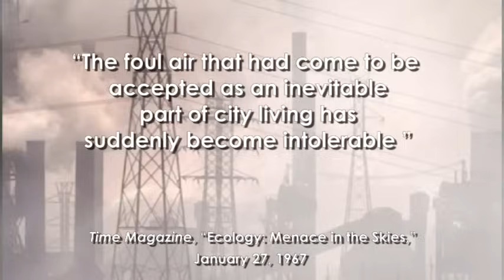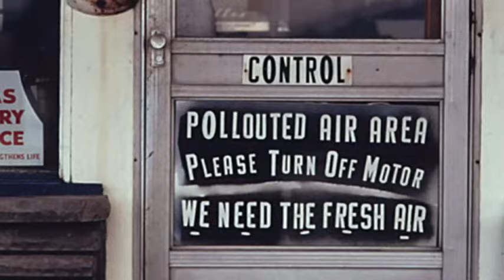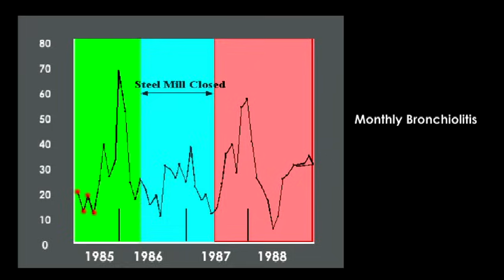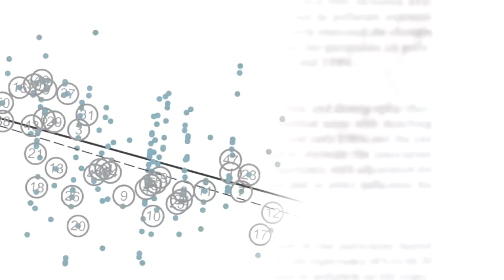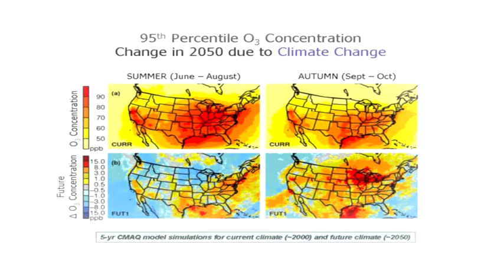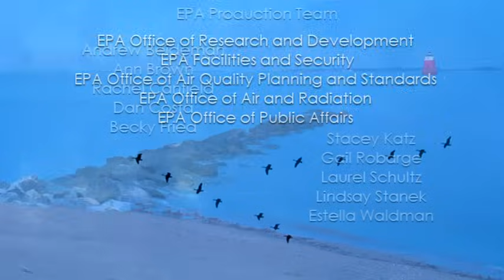Science to Protect the Air We Breathe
The U.S. Environmental Protection Agency's 12-minute documentary, Science to Protect the Air We Breathe, tells the history of air pollution in the United States and the important discoveries by EPA researchers and collaborators that provided the information needed to reduce and control air pollution. EPA research continues to address new challenges to air quality, including mixtures from difference sources and climate change.